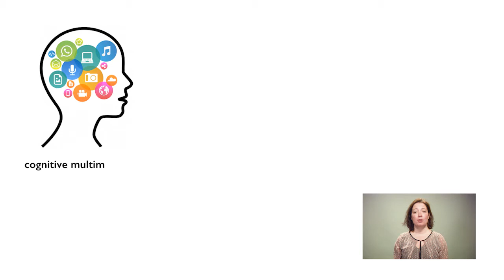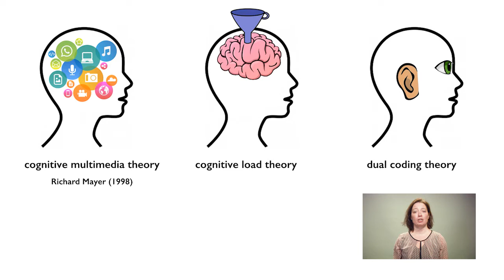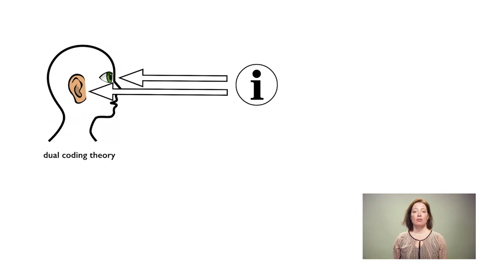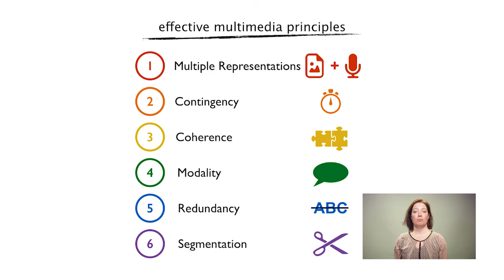Cognitive Multimedia Theory (Mayer) - Knowledge Clip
Richard Mayer - Multimedia Theory - UM Library video